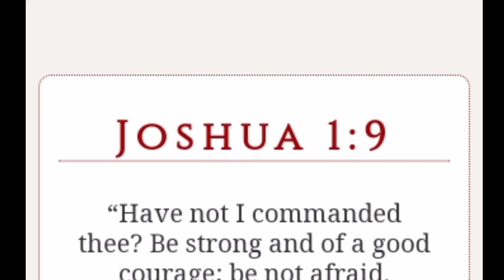pressure washer part2 hindi mahirap magdilig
summer na hirap ka ba sa pagdidilig ng marami try mo ito😁